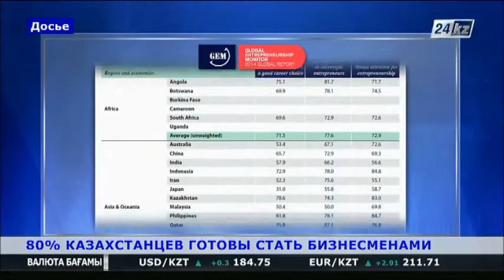Почти 80% казахстанцев готовы стать бизнесменами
Такие данные указаны в отчете ежегодного Глобального мониторинга предпринимательства.